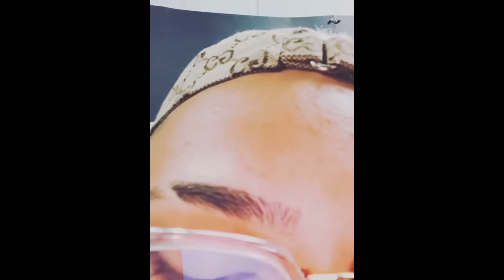Gusttavo Lima manda JATINHO buscar o Mc Ryan SP para show e REAÇÃO do cantor SURPREENDE “Humilde”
Gusttavo Lima manda o seu jatinho particular buscar o Mc Ryan SP para show em Florianópolis e reação do cantor surpreende “humildade”